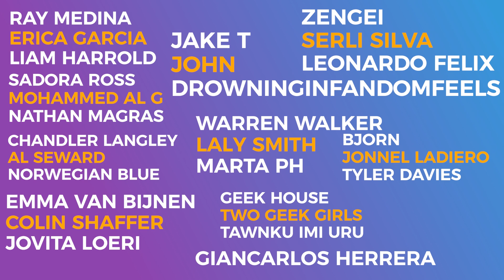The 100 1X3 "Earth Kills" : REACTION!!